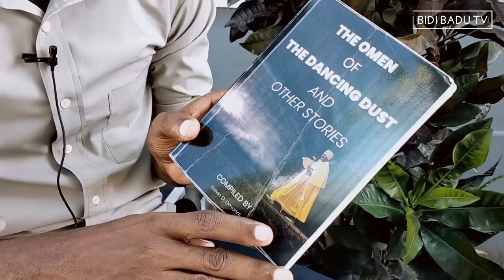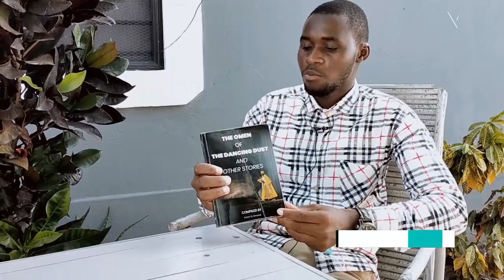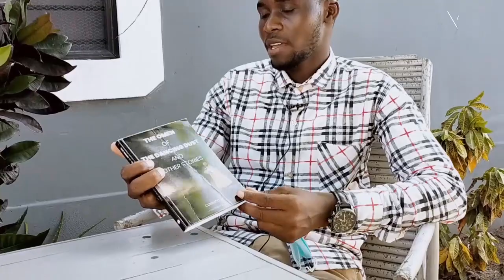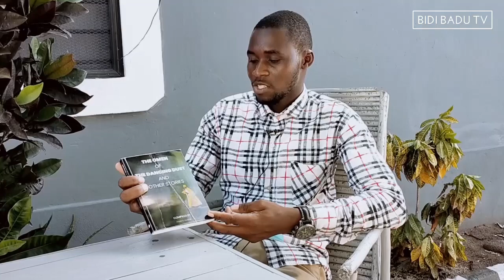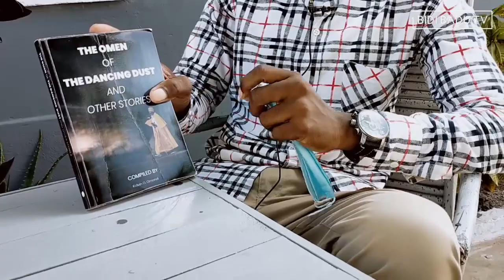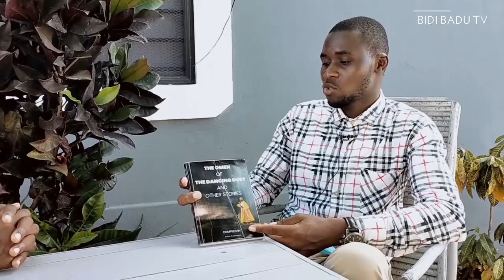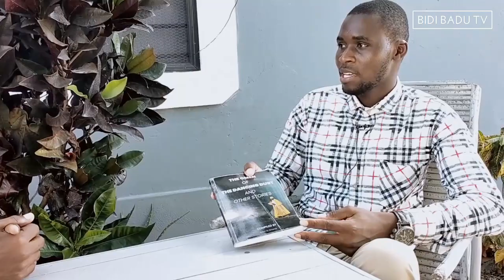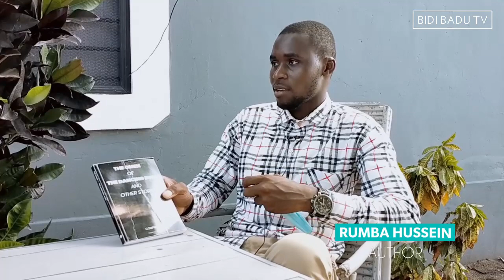Rumba Hussein: SIJAWAHI KUPITIA CHANGA MOTO/LAZIMA UPENDE KUSOMA ILI KUWA MWANDISHI MZURI